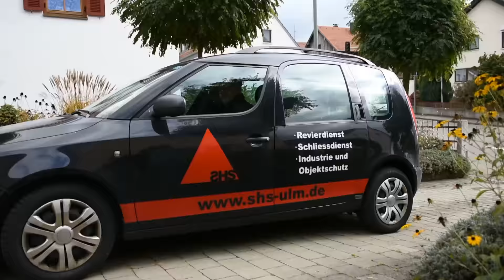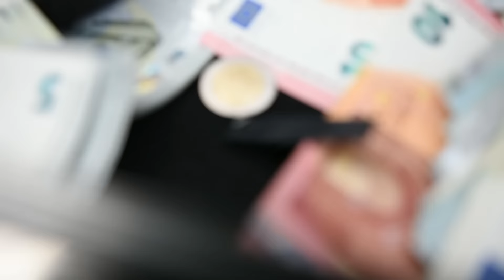Scheine für Vereine 3.333 € für den SC Vöhringen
Der SC Vöhringen hatte die meisten Unterstützer bei unserem großen Onlinevoting. Mit klarem Vorsprung holte sich der Verein 3.333€ von DONAU 3 FM und Ortlieb & Felix aus der Gute-Laune-Morningshow überbrachten das Geld persönlich...